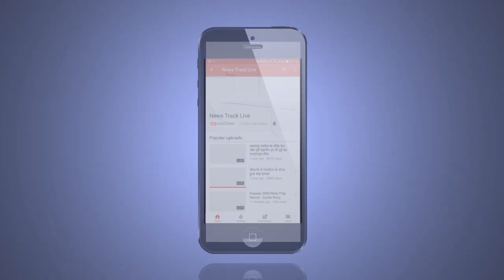खेलो इंडिया यूथ गेम्स दिन पर दिन बढ़ रहा रोमांच।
जबलपुर के रानीताल स्टेडियम में चल रहे खेलो इंडिया यूथ गेम्स के तीसरे दिन काफी रोमांचक मैच खेले गए। जिसमे सैकड़ो की संख्या में स्कूली छात्र छात्राएं खेलो इंडिया यूथ गेम दिखने पहुंचे, तीसरे दिन मध्यप्रदेश खो-खो टीम का प्रदर्शन निराशाजनक रहा मध्यप्रदेश की बालक और बालिका की टीम अपने मैचों में हार कर बाहर हो गई।